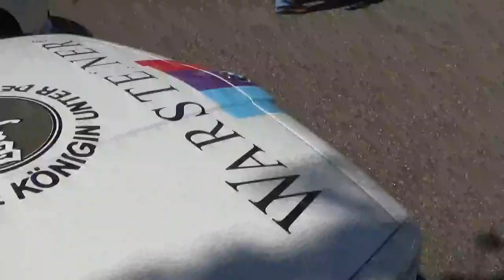rassemblement youngtimers Montbéliard 14/07/2024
rassemblement de voitures anciennes,youngtimers et d'exeptions qui a lieu le deuxième dimanche de chaque mois en Franche Comté dans le dpt25